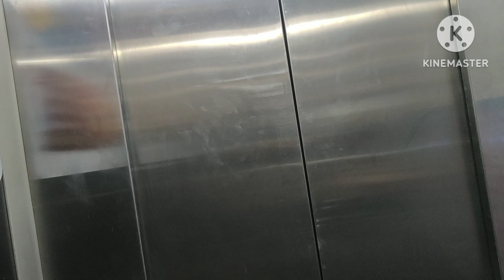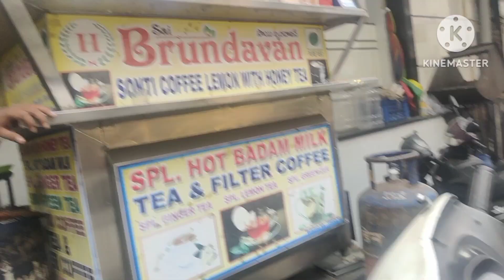Appy birthday shopping...! Ameerpet shopping || Ameerpet Street shopping ||Lillyliavlogs👩‍❤️‍👩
Appy birthday shopping...! Ameerpet Street shopping ||Lillyliavlogs